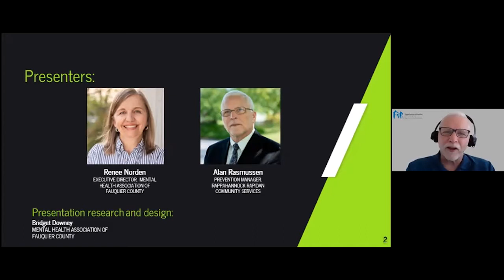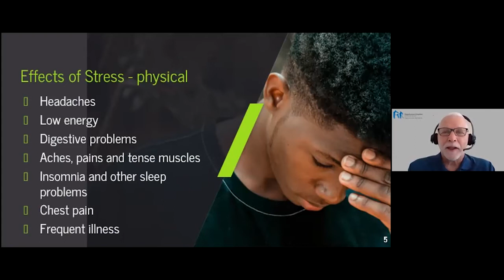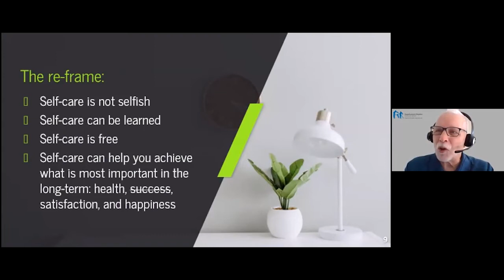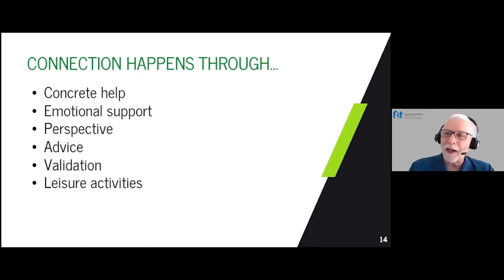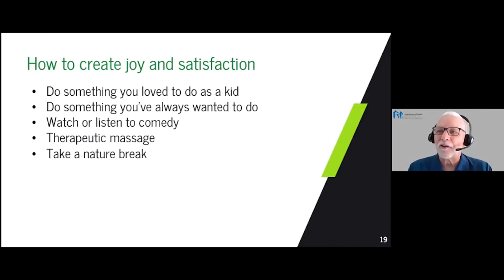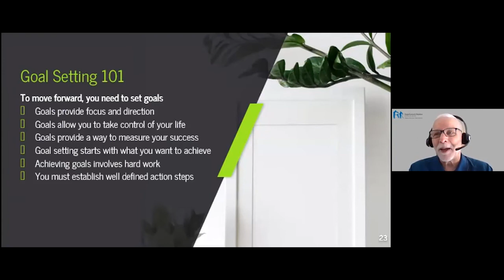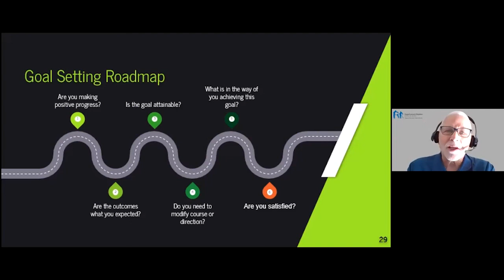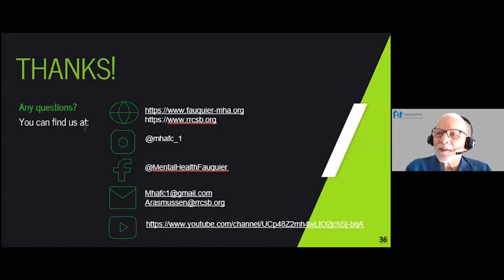Scheduling Self-Care for 2022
Learn the importance of self-care for stress management, how to strengthen connections, create joy and satisfaction, and pointers for goal-setting.